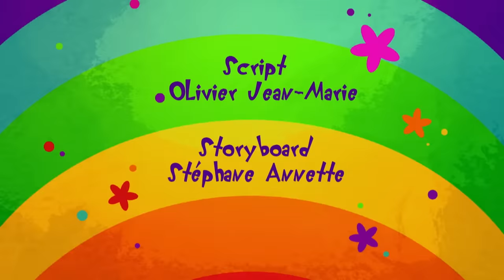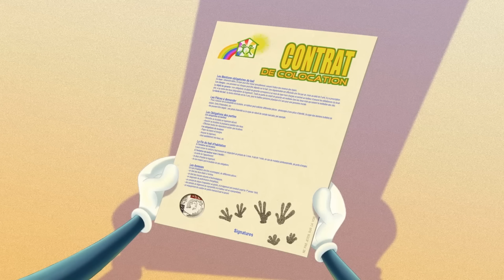Oggy and the Cockroaches - THE ROOMMATE (S04E35) CARTOON | New Episodes in HD